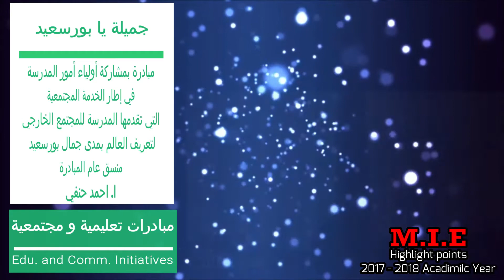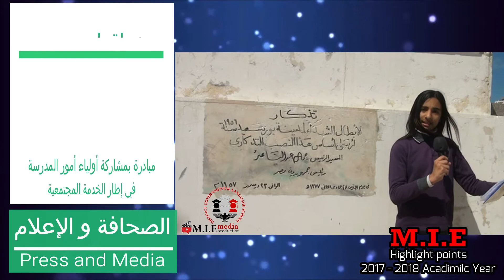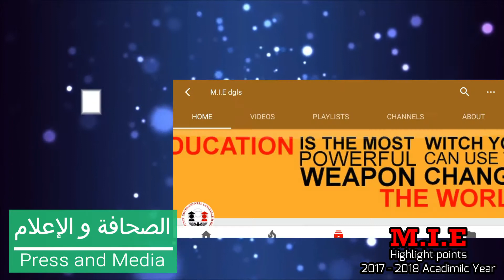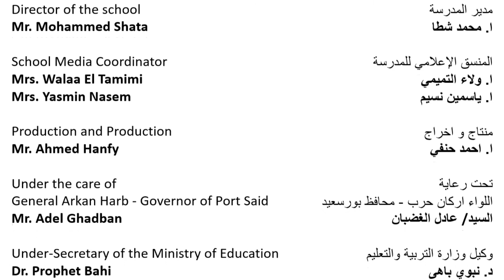أهم النقاط المضيئة خلال العام الدراسي 2017 - 2018 | مدرسة الشهيد ابراهيم الرفاعي | MIE.dgls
أهم النقاط المضيئة والانجازات والبطولات  خلال العام الدراسي 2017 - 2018 علي مستوي
0:20 المدرسة و المعلمين
9:50 الطلاب